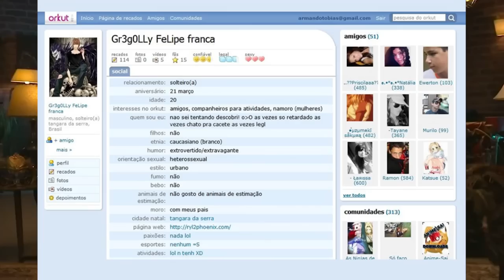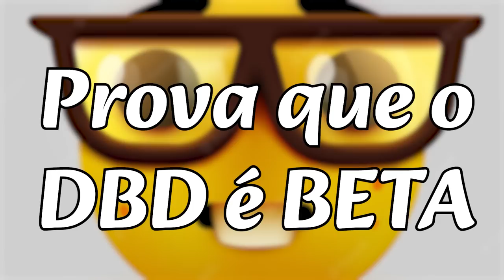O Dead by daylight é um Jogo em BETA Glorificado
DBD em BETA confirmado?